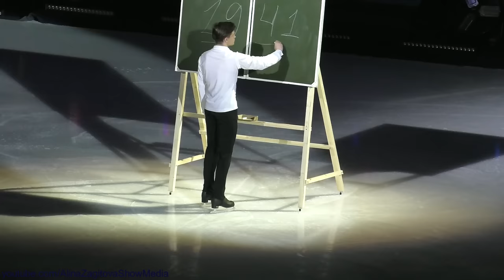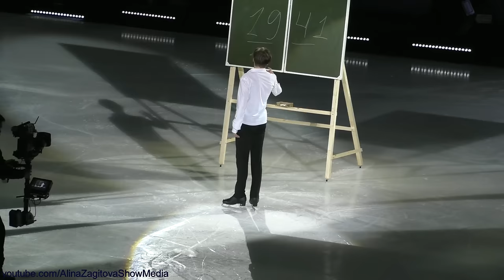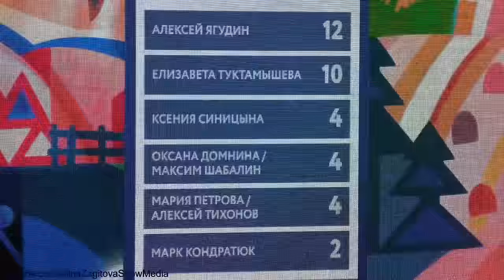Russian EX Show 2024.03.09 FULL Version